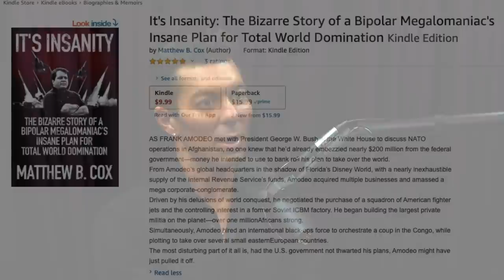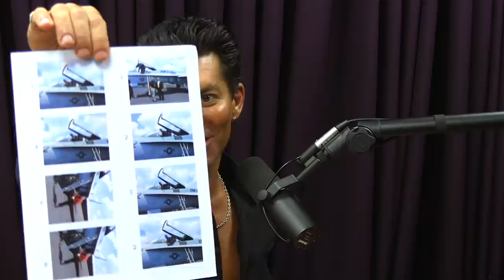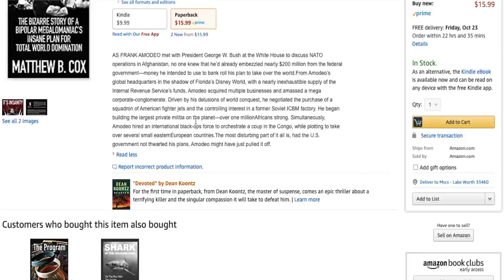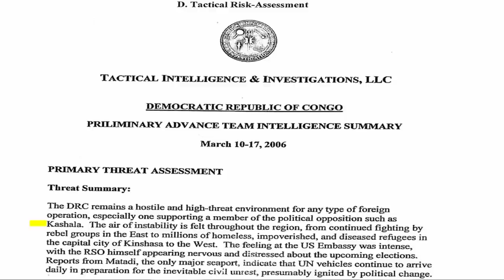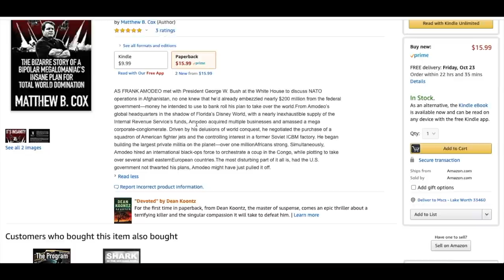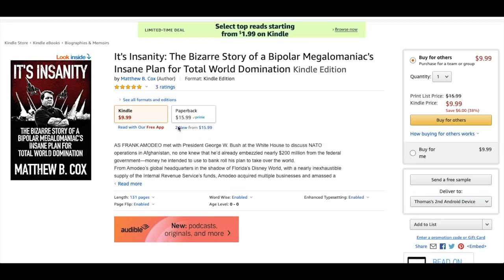Breaking Down Insanity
Breaking Down Insanity with Tommy from the MSCS Media Podcast.

True crime writer Matthew B. Cox discusses the story of Frank Amodeo, a self-proclaimed megalomaniac that suffers from bipolar disorder with features of schizophrenia. As a result his disorder, Amodeo believes that he is preordained to role the world. To that end he amassed a massive conglomerate, build a private military, and attempted two coups.

This is one of the most bizarre stories you will ever hear.

Show your support and buy a copy of Shark In The Housing Pool on Amazon: